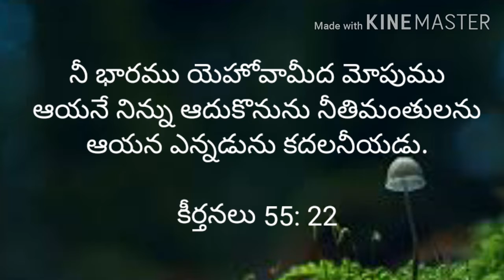Today's promise (21 -06- 2021) ఈరోజు దేవుని వాగ్దానం‎‎‎‎@RSKWorld